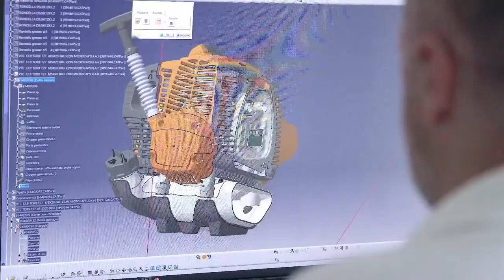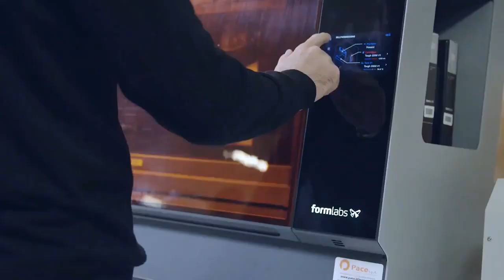FÜRÉSZ MÁNIA: 50 ÉVES AZ OLEO MAC